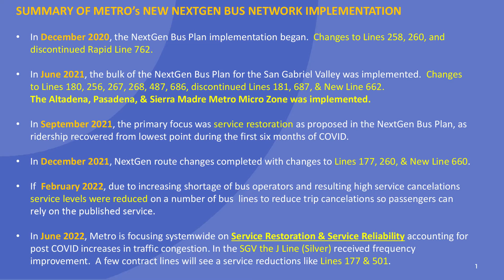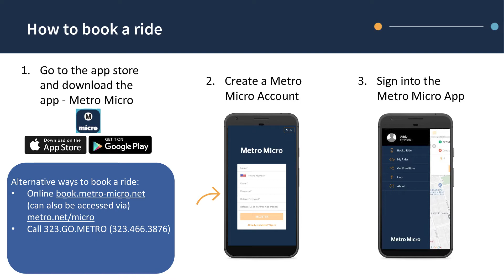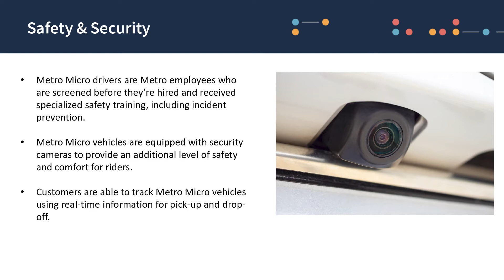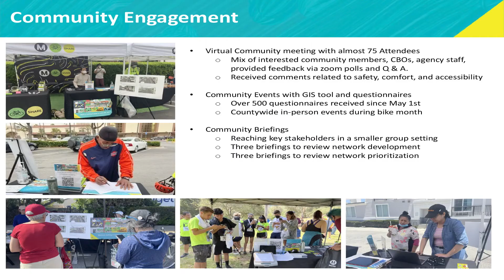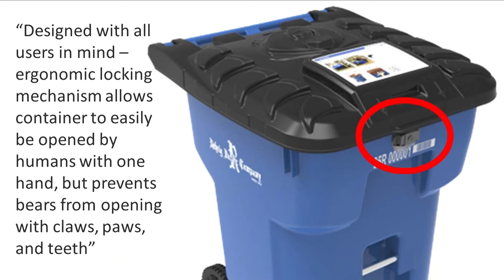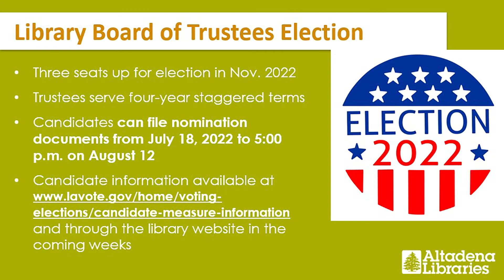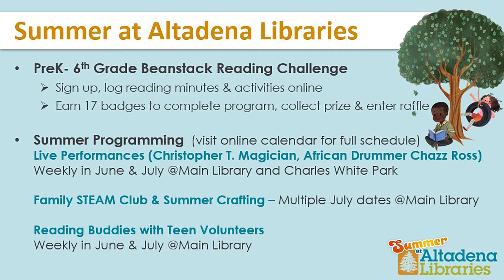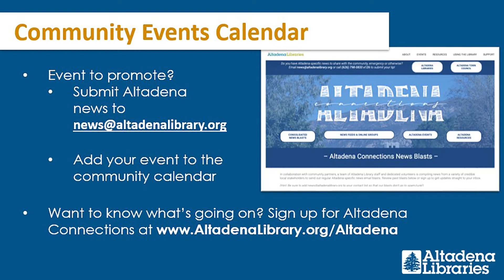Altadena Town Council Meeting: June 21, 2022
ALTADENA TOWN COUNCIL Agenda
June 21, 2022 7:00 p.m.
Altadena Community Center
730 E. Altadena, Dr., Altadena
1. CALL TO ORDER
1.1 Flag Salute - Ella Uriu, MUIR
1.2 Roll Call - Dorothy Wong
1.3 Approve June 21, 2022 meeting Agenda - Victoria Knapp
2. OFFICERS’ REPORTS
2.1 Chairman - Veronica Jones
2.2 Vice Chairman - Victoria Knapp
2.3 Recording Secretary - Nic Arnzen
2.3.1 Approve May 17, 2022 minutes
2.4 Treasurer - Veronica Jones
2.5 Corresponding Secretary - Dorothy Wong
3. PUBLIC SAFETY REPORTS
3.1 California Highway Patrol - Officers Jeremy Keller/Bryan Bay
3.2 Altadena Sheriff’s Station - Captain Jabari Williams
3.3 L.A. County Fire/Altadena - Maria Grycan
4. SPECIAL PRESENTATIONS
4.1 Metro LA Altadena - Jefferson Isai Rosa, Community
Relations Mgr.
4.2 Altadena Sanitation Contract - Steve Milewski, Senior Civil Engineer
Jesús Jurado, Administrative Asst. III
5. COMMUNITY REPORTS
5.1 Altadena Library District - Nikki Winslow
5.2 Parks & Recreation - Sam Estrada
5.3 Chamber of Commerce - Doug Colliflower
5.4 Neighbors Building a Better Altadena - Joan Riback
6. COMMITTEE REPORTS
6.1 Communications - Nic Arnzen, Chair
6.2 Safe Streets - Dorothy Wong, Chair
6.3 Education - Victoria Knapp, Chair
6.4 Land Use - Diane Marcussen, Chair
7. GENERAL PUBLIC COMMENT
8. CENSUS TRACT REPORTS
8.1 4601
9. ADJOURNMENT